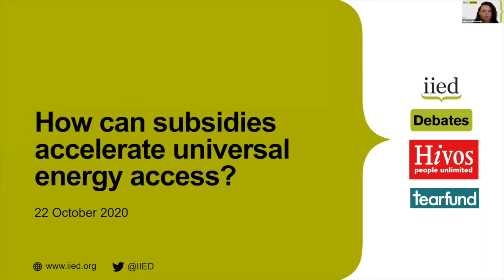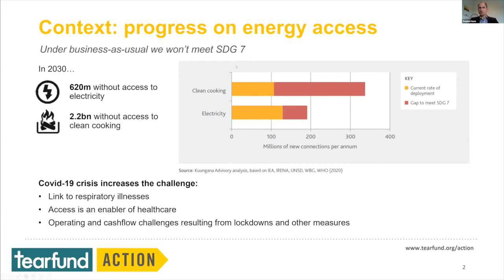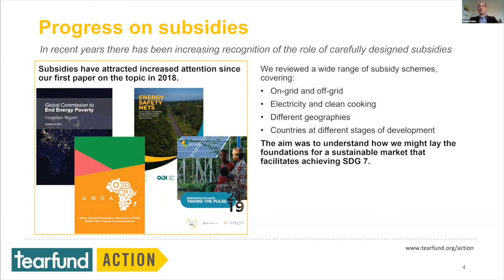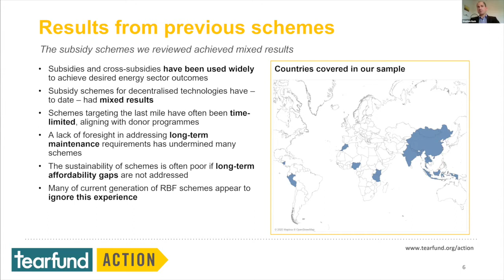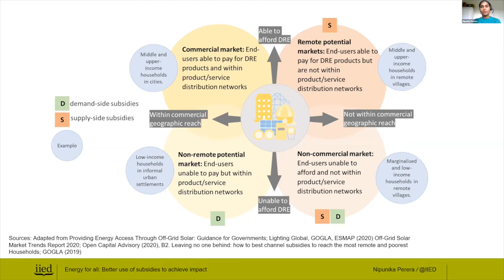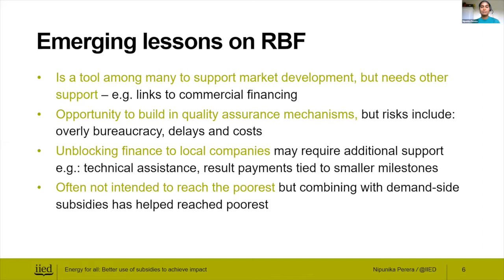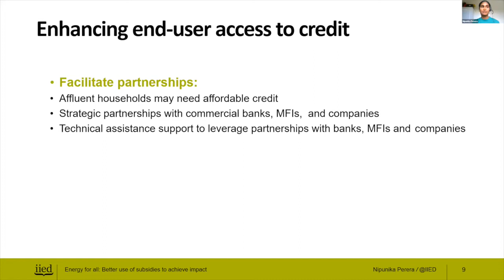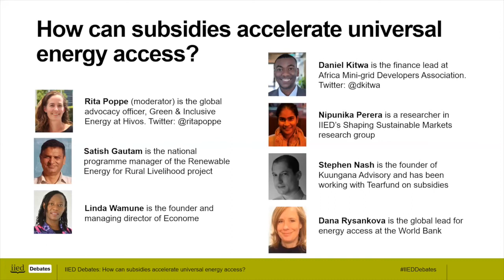How can subsidies accelerate universal energy access?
Access to affordable, reliable and clean energy remains one of the greatest development challenges. This is a recording of a webinar on Thursday, 22 October 2020 that explored the role that subsidies as a form of public finance can play in achieving universal access to energy.

* What are the opportunities and challenges for policymakers, the private sector and civil society?
* What can we learn from current and past subsidy schemes?
* And how can subsidies play a vital part of the COVID-19 response and recovery?

Featured speakers were: Stephen Nash, founder of Kuungana Advisory; Daniel Kitwa, finance lead at Africa Mini-grid Developers Association; IIED researcher Nipunika Perera; Linda Wamune, founder and managing director of Econome; and Satish Gautam, national programme manager of the Renewable Energy for Rural Livelihood, a joint project of government of Nepal, Asian Development and United Nations Development Programme.

The event, part of the IIED Debates series, was moderated by Rita Poppe, global advocacy officer, green & inclusive energy at Hivos.